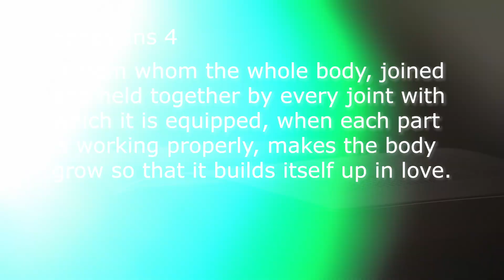Friday Encouragement - "Are You An Introvert Or An Extrovert?"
Cornerstone Encouragement for August 25th, 2023